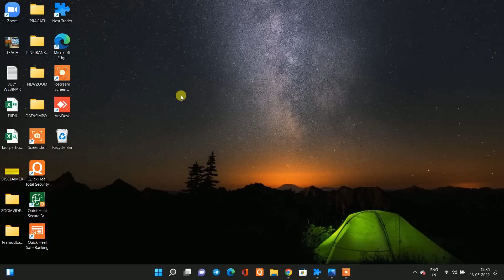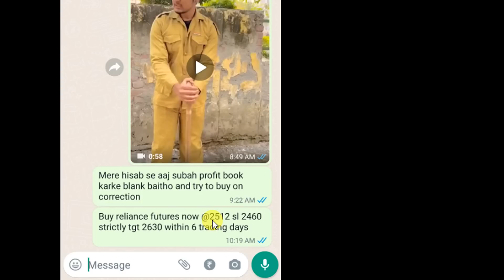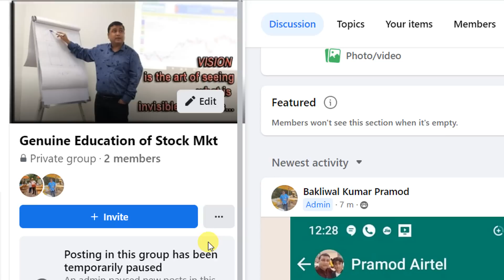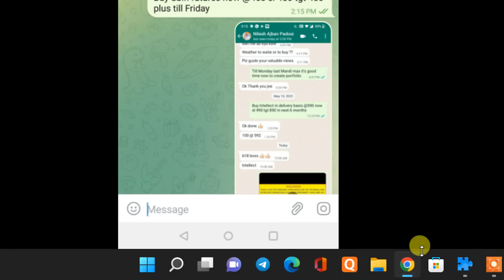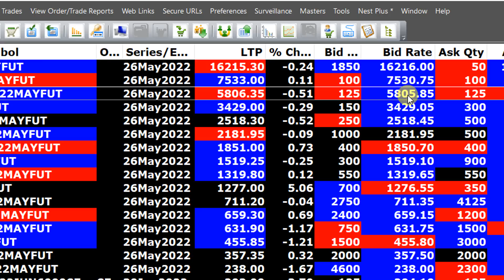MKT UPDATE AT 12 33 PM AFTERNOON